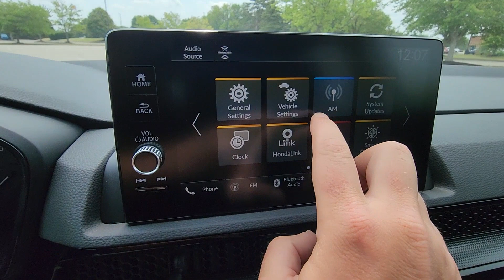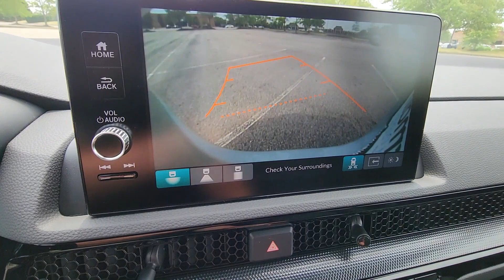2025 Honda CR-V EX-L Dublin, Worthington, Amlin, Kileville, Powell 5J6RS4H7XSL002411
2025 Honda CR-V EX-L 5J6RS4H7XSL002411 Video